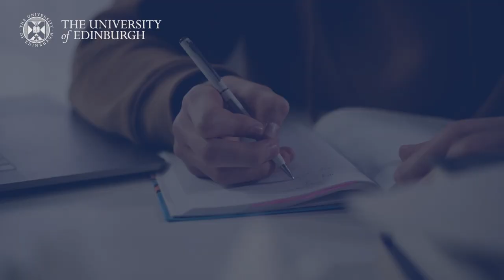Studying | Student questions and answers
Hear what our students really think about Edinburgh – answering FAQs from applicants and offer holders. In this video, find out what a typical week looks like in first year, favourite places to study and what tutorials and lectures are like.

All answers are the opinions and the experiences of the individual.